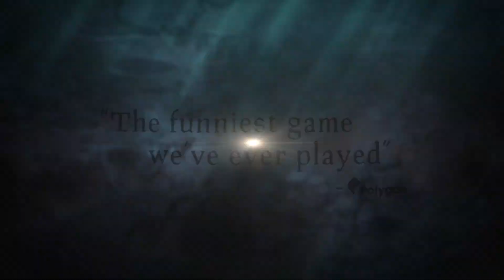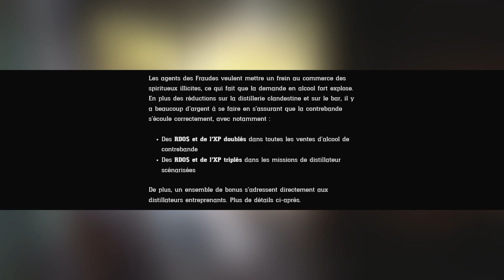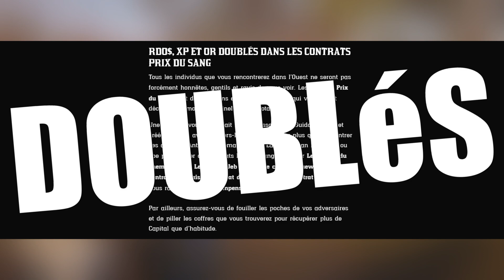🚨LES BONUS À RETENIR CETTE SEMAINE | Red Dead Online | Update - 14 Juin 2022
Cette semaine sur Red Dead Online de nouvelles récompenses en plus des bonus du mois... Alors quoi de neuf sur RDO ?? 😉👌